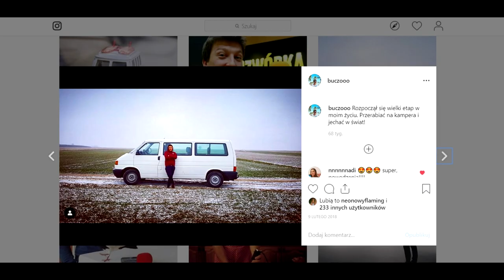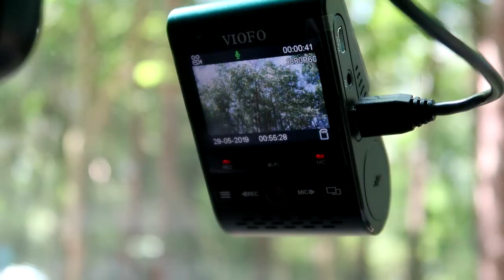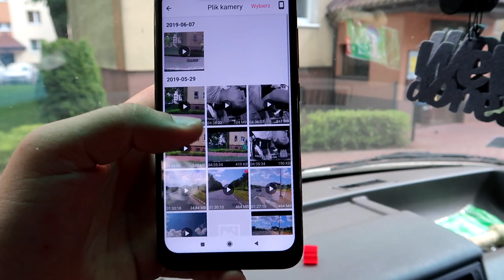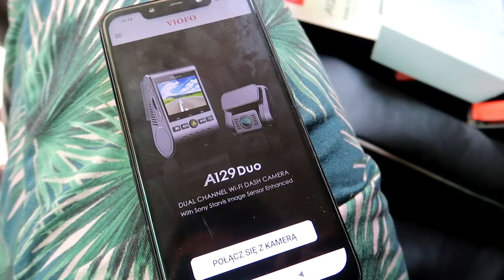Przerobiłem busa na kampera - wydałem 900zł | Hi_5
Obserwuj na insta, tam dzieje się dużo więcej ;)
Wideorejestrator ukazany na filmie to kamera Viofo A129-G DUO IR, z którą możecie zapoznać się dokładniej na stronie
Siema! Pod koniec czerwca ruszam w trzymiesięczną podróż po Skandynawii tym właśnie busem. Żeby bardziej Wam przybliżyć cały pomysł wyprawy przedstawiam Wam moją perełkę, bez której cała wyprawa by się nie odbyła. Volkswagen Transporter T4 z 2001 roku był dla mnie idealną bazą na "Tiny house"! Przerobiłem więc sam swoimi sposobami zwykłego busa z 9 fotelami na niskobudżetowego kampera. Na początku mocno główkowałem nad samym projektem łóżka. Z braku miejsca nie mogłem sobie na zbyt wiele pozwolić, dlatego w końcu zrobiłem 2 w 1 czyli łóżko połączone z szafą. Pod materacem otwierana na zawiasach garderoba w której można pomieścić dosłownie wszystko! Z tego miejsca pragnę zaznaczyć, że ten projekt nie miałbyć "ładny" , tylko funkcjonalny. Tak właśnie go zrobiłem. Jest bardzo funkcjonalny, a jak już wszystko zostało zmontowane to Dominika zajęła się tą estetyczną częścią. W zasadzie to ona główkowała a ja spełniałem jej zachcianki, nomen omen - bardzo trafione miała pomysły! Kuchnia z tyłu busa jest również bardzo dopasowana do naszego stylu podróży. 11kg butla gazowa w zupełności wystarczy na całą wyprawę, a gazu nie oszczędzamy! Na koniec dodaliśmy busikowi trochę uroku i zaprowadziliśmy go aż nad morze - w Gdyni ekipa z Autorewitalizacji zajęła się busem i począwszy od umycia go aż do oklejenia go folią z zewnątrz wypicowała busa idealnie. Na końcu opisu znajdziecie namiary na tych magików, jeśli jesteście z 3miasta i okolic, musicie koniecznie do nich wpaść ze swoją bryką. Ja leciałem aż z Warszawy i było warto!  Gdy już ruszymy w trasę - jedziemy przez Litwę Łotwę Estonię aż do Finlandii - będziemy dla Was  relacjonować nasze najpiękniejsze chwile w życiu. Z całej wyprawy powstanie film pełnometrażowy, będzie również kilka odcinków z samej podróży. Zbieramy do końca czerwca partnerów wyprawy - zaufało nam już ponad 20 firm i liczba rośnie! W lipcu dowiecie się więcej o wszystkim, a jeśli chcecie być na bieżąco musicie śledzić Insta: buczooo
To moja największa podróż w życiu i najbardziej odważny projekt życia. Mam nadzieję, że trzymacie za mnie kciuki! Pozdrawiam
Jeśli macie jakieś pytania, piszcie najlepiej na insta, może być też w mailu. See ya!